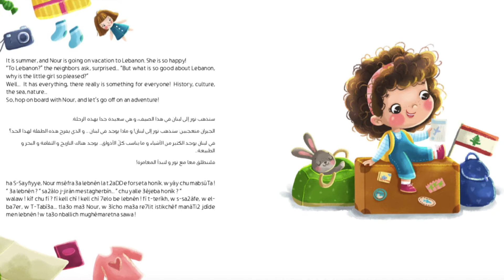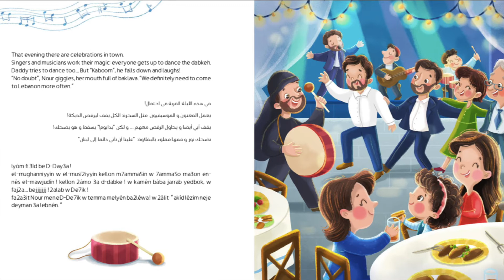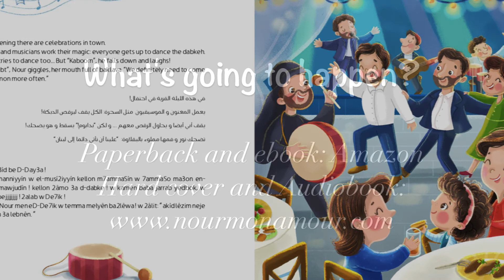"NOUR in LEBANON" Book, "NOUR au LIBAN" livre, ©Del Perrier. ARABIC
"NOUR IN LEBANON" - "NOUR AU LIBAN"
©Del Perrier
Full story available on:

- Hard cover
- Audio Book

AMAZON
- Paperback
- E Book

It is summer, and Nour is going on vacation to Lebanon. She is so happy!“To Lebanon?” the neighbors ask, surprised... “But what is so good about Lebanon, why is the little girl so pleased?” Well... It has everything, there really is something for everyone! History, culture, the sea, nature...So, hop on board with Nour, and let’s go off on an adventure!

A portion of the profits will go to SAVE THE CHILDREN

- English
- Levantine Arabic written in latin letters

"NOUR AU LIBAN" est un livre bilingue français-arabe, avec, en invité spécial, le dialecte libanais.
Il s'adresse aux enfants de 2 à 99 ans, aux curieux, aux familles multilingues, aux passionnés de la culture orientale...
- Le dialecte libanais est écrit en alphabet latin. Il est accompagné d'un tableau expliquant la transcription.
- Un audio est disponible pour aider à la lecture et la comprehension des textes.

 Disponible en 3 versions:

- Français/Dialecte libanais/Arabe
- Français uniquement
- English/Levantine Arabic (Lebanese)/Arabic

Concept et texte: Del Perrier

- Illustrations et design : Tatiana Ogorodnikova, tatianaillustrates.com
- Edition : @Cynthia Khoury
- Version libanaise : @Joëlle Raphaël, professeur de libanais et d’arabe standard moderne, letelephonearabe.com
- Version arabe : Haddad traduction
- Version anglaise: Cynthia Khoury et Karen Vergne
- Voix arabe et libanaise: Mona Bassil, Lebanon, monabassilvoice.com
- Studio de production audio: Matthieu Meunier